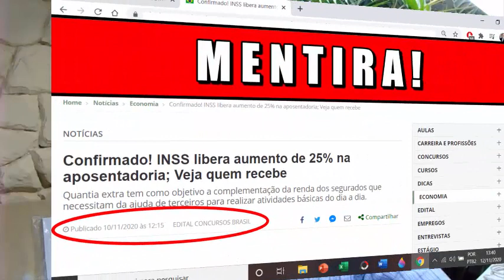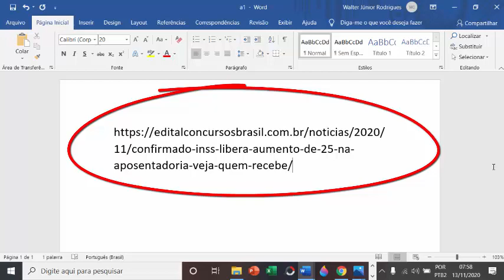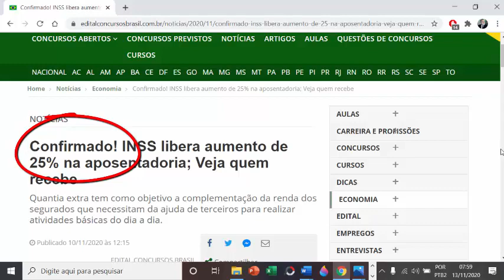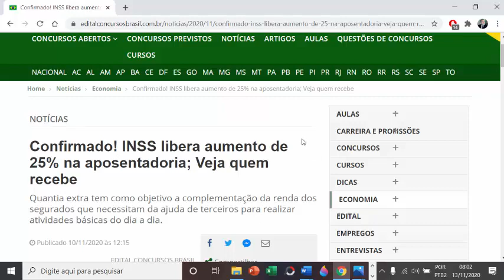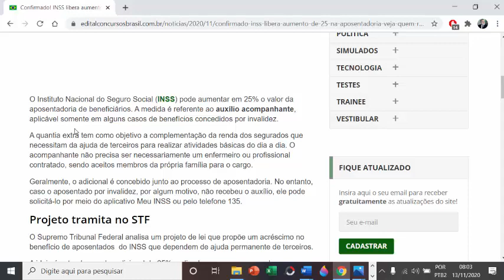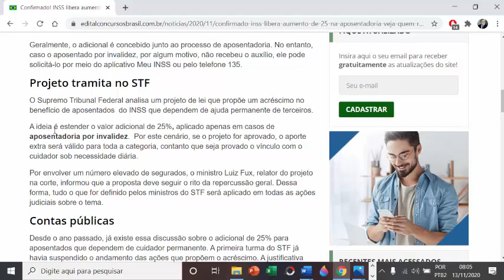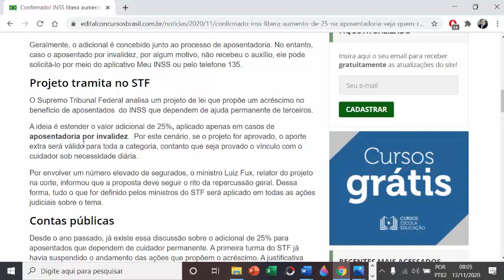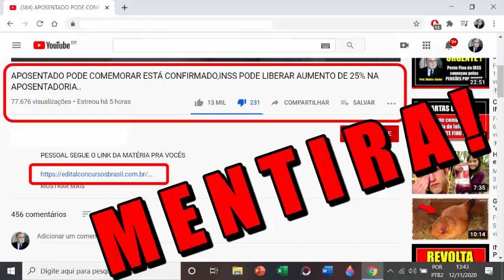PEGA NA MENTIR4 - A INDÚSTRIA DA MENTIR4 NA INTERNET PARA ENGAN4R OS IDOSOS DO BRASIL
Alberto Neto
empréstimo 5%
INSS
aposentado pensionista empréstimo urgente,
margem consignável,
aumento de margem,
empréstimo rápido,
5% foi aprovado?
problema empréstimo,
banco,
dinheiro,
financiamento aposentado,
aposentado INSS,
pensionista inss,
meu INSS,
aposentadoria crédito consignado,
crédito consignado,
inss 2020,
INSS margem,
INSS 2020,
DÉCIMO TERCEIRO,
consignado inss,
margem consignável,
votação margem consignável,
suspensão novidades,
suspensão consignado inss,
suspende consignado,
suspensão consignado,
suspende consignados,